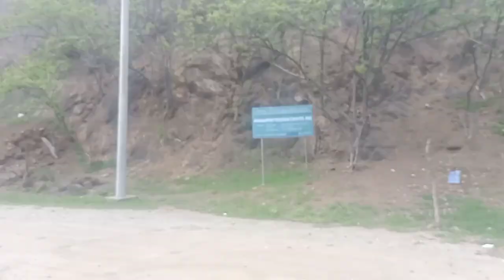Perjalanan ke pasir putih di Timor leste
Wisata di Timor Leste dengan pantainya yang sangat indah sama lautnya yang sangat bersih